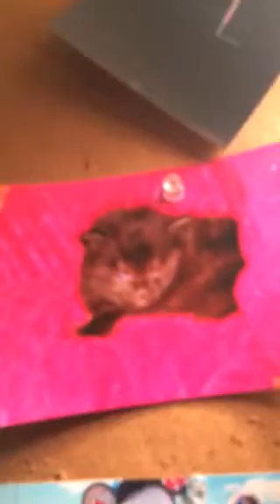Tour of home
This is my small home but this summer I might be moving to California